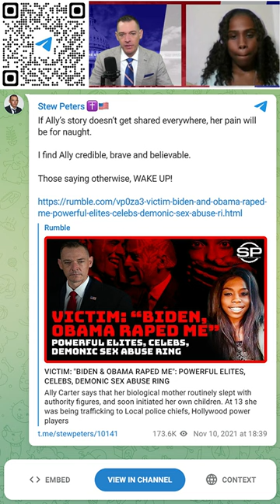Exposing Child Sex Trafficking: The Horrifying Truth! Even Factcheckers Avoid Checking This Claim!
Please share the fact-check link in the comment.
IMPORTANT! God's children are not for sale.